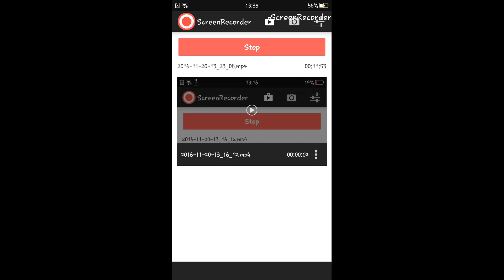Đã quay lại chơi multiplayer như bản 1.17.0.2 :))